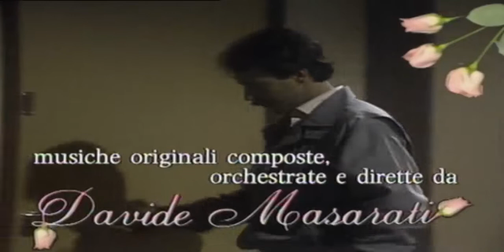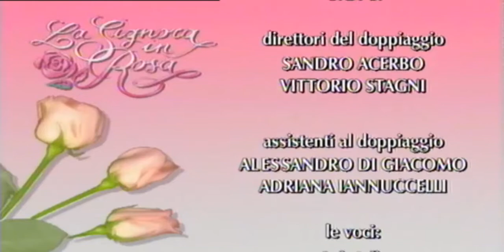la signora in rosa puntata 043